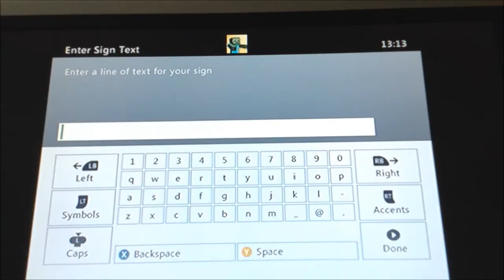Minecraft 20 Minute Build Challenge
Welcome to our first video after the channel's reboot!

Who won? Vote in the comments section below